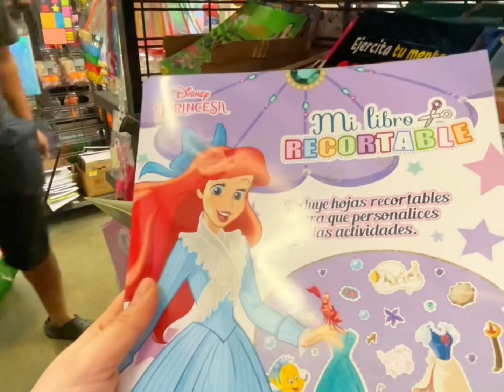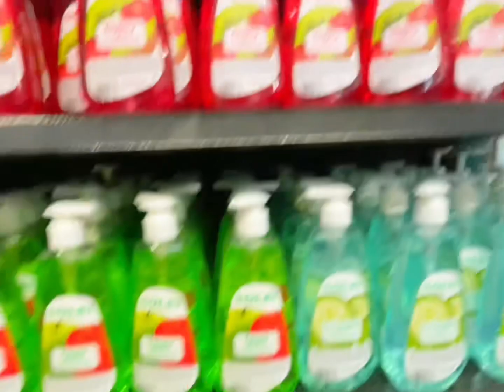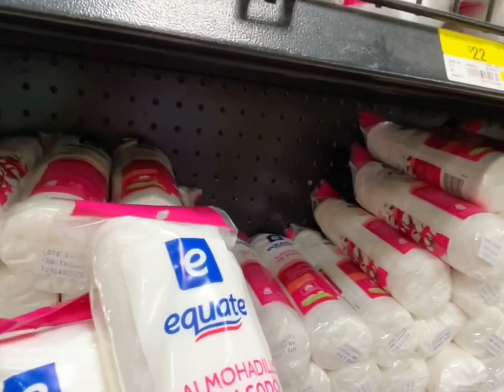En PRICHOS comprando cosas de $20 pesos 👽🛍️ VLOG